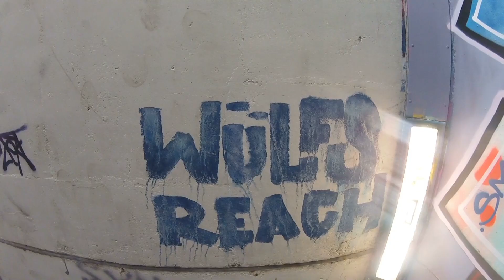Graffiti - Lego cap - Swae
Graffiti video ft swae